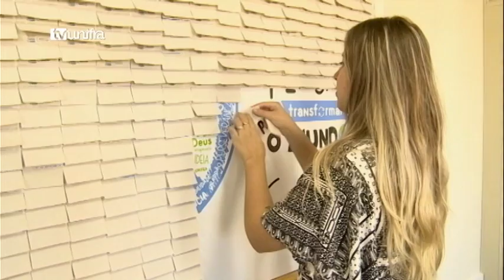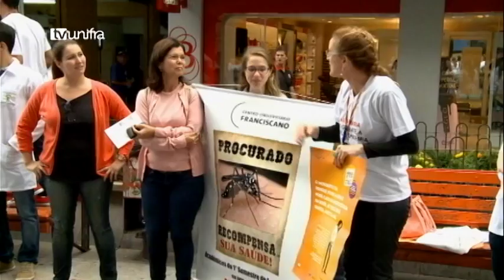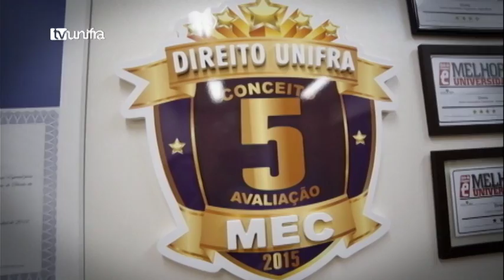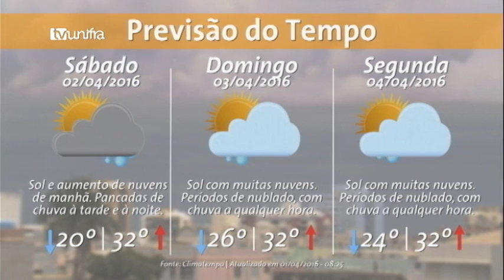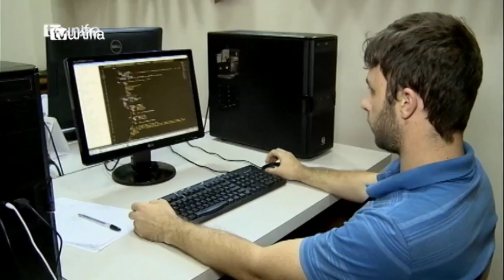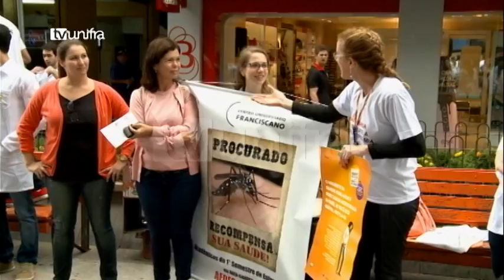Jornal da Unifra 01-04-2016